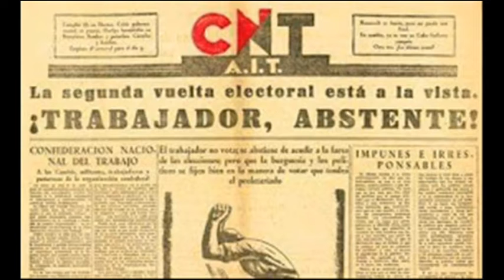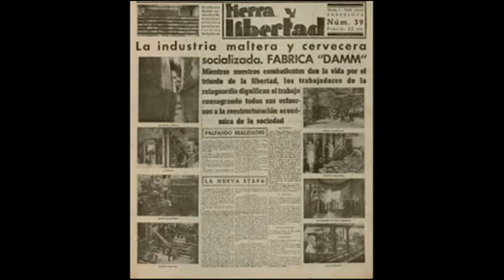(Búlgaro) Анархизъм | Какво е анархизъм? | анархизмът е ...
Анархизъм | Какво е анархизъм? | анархизмът е ...

Anarkhizŭm | Kakvo e anarkhizŭm? | anarkhizmŭt e ...

Анархизъм, дефиниция на анархизъм, анархизмът е, анархисти, анархия, либертарианци, анархистки младежи, Международна асоциация на работниците, анархо-синдикализъм, синдикат, работници, работници,

Anarkhizŭm, definitsiya na anarkhizŭm, anarkhizmŭt e, anarkhisti, anarkhiya, libertariantsi, anarkhistki mladezhi, Mezhdunarodna asotsiatsiya na rabotnitsite, anarkho-sindikalizŭm, sindikat, rabotnitsi, rabotnitsi,